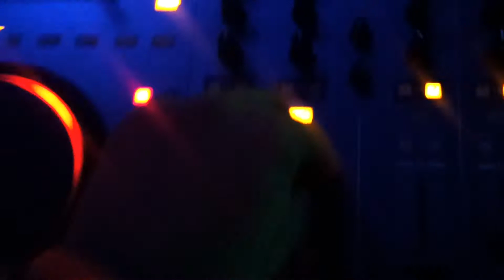Tasten'Sax Live Performance - Faul Changes